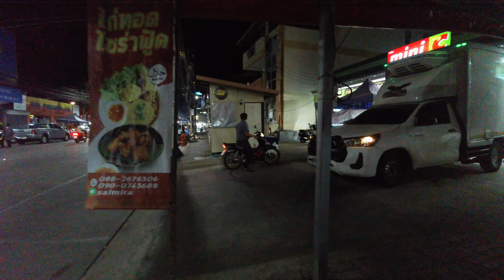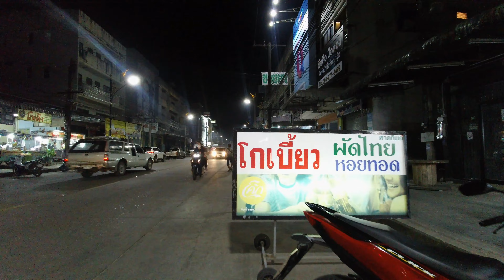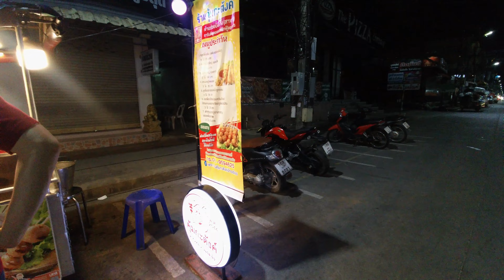[4K HDR] Night Walk in Chumphon Thailand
I'm just starting out at YouTube and your support is very important for me.

📹  I'm saving for an Insta360 camera. If you wish to help me with that - here's how:

Спасибо большое за поддержку канала! ❤️ Я - начинающий ютубер и хочу проинвестировать в топовое качество картинки.